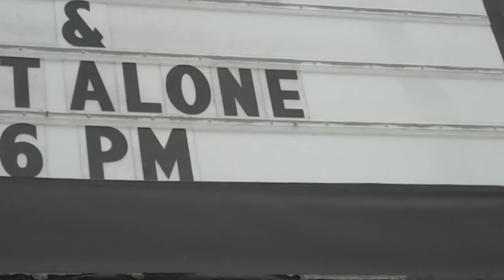Joey Briggs - "Lose Our Voices" Official Music Video